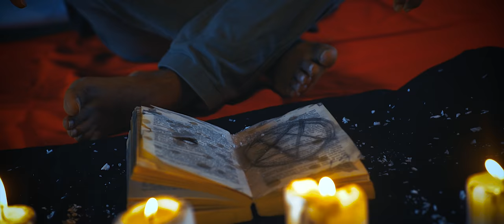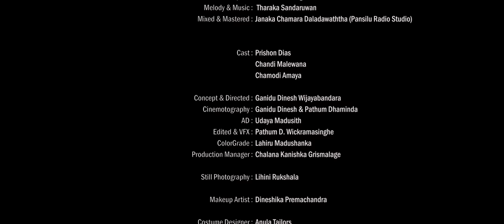Aran Yanna | Lakmi Rasanga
Aran Yanna (අරන් යන්න) | Lakmi Rasanga
Lyrics :Senaka edirisinha
Melody :Tharaka Sandaruwan
Mixed & Mastered :Janaka Chamara Daladawaththa (Pansilu Radio Studio)

Concept & Directed :Ganidu Dinesh Wijayabandara
Cinematography : Ganidu Dinesh & Pathum Daminda
AD : Udaya Madusith
Edited & VFX : Pathum D.Wikramasinha
Color Grade : Lahiru Madushanka
Production Manager : Chalana Kanishka Grismalage

Post Production Studio FTT